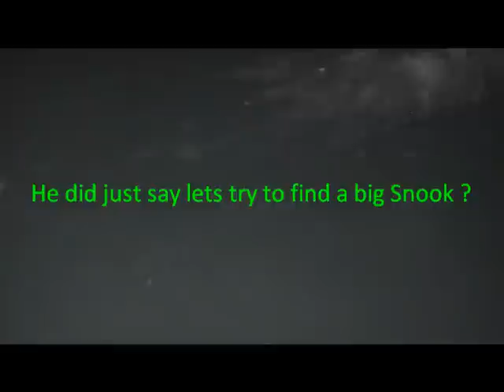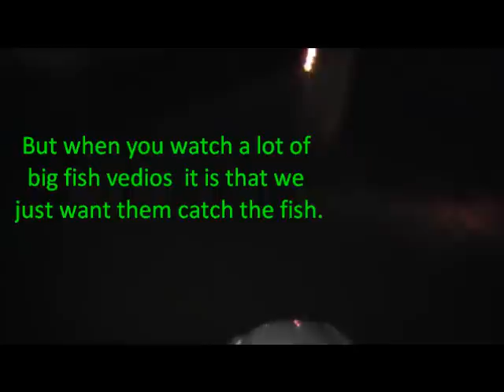Dean's 40+ Snook and a Goliath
The wind this night was  30+ mph till we went way back inside for a big Snook and a Goliath Groper